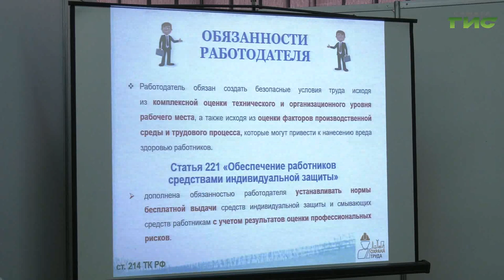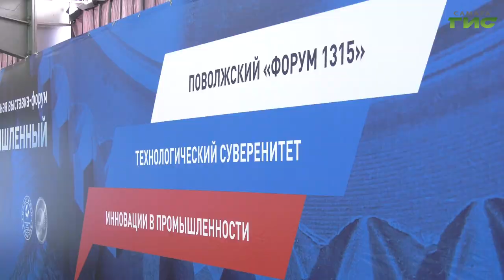В Самаре для работодателей провели семинар о применении средств индивидуальной защиты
Ориентироваться на производственную необходимость, а не на закреплённые нормы. В российском законодательстве произошли изменения, касающиеся сферы средств индивидуальной защиты. Что нужно сделать самарским работодателям, пояснили на специальном семинаре представители городской администрации и областной трудовой инспекции. Встреча состоялась в рамках промышленной выставки.